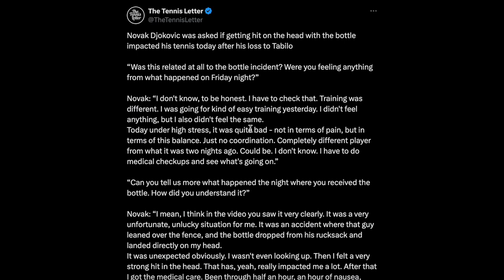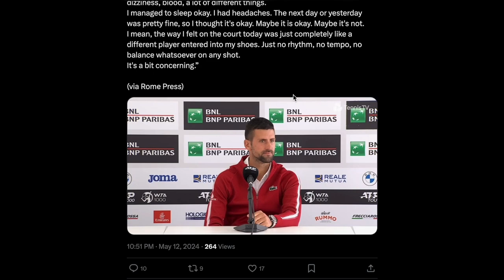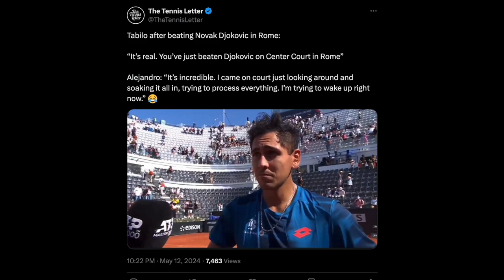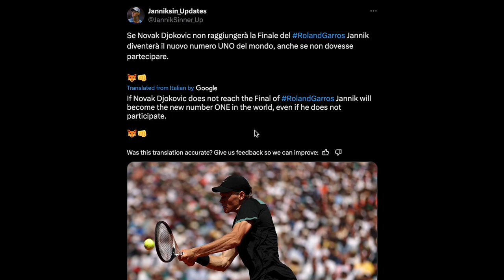Novak Djokovic Shock Rome Loss Sets Up Jannik Sinner As New Number One! | Sportic News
Novak Djokovic Shock Rome Loss Sets Up Jannik Sinner As New Number One! Novak Djokovic Third-Round Loss To Alejandro Tabilo At The 2024 Italian Open In Rome. Djokovic Pointed To The Water Bottle Head-Knock Incident As A Possible Reason For His Poor Performance. Sportic News: 12 May 2024